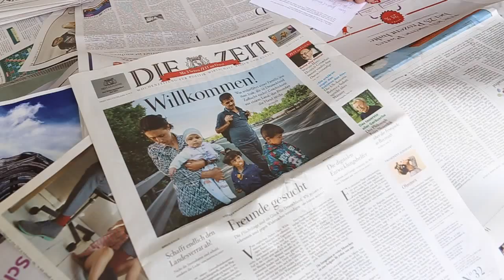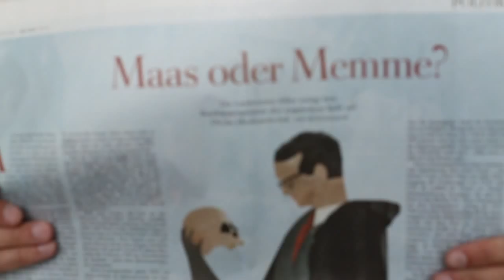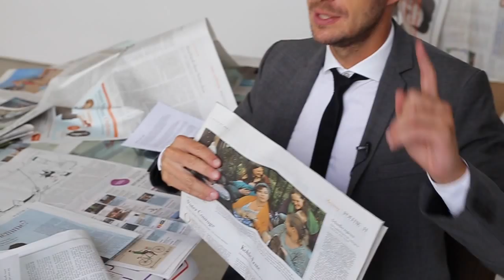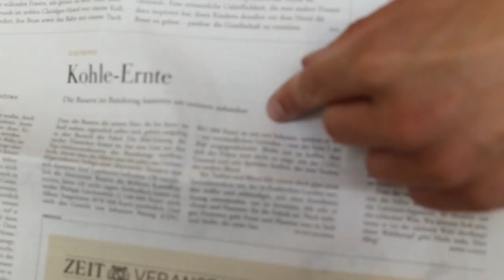ZEITraffer #5 - Florian Schroeder liest DIE ZEIT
DIE ZEIT begleitet ihre wöchentliche Ausgabe mit dem Videoformat „ZEITraffer“, in dem Florian Schroeder regelmäßig die Inhalte der aktuellen Zeitung kommentiert. Hier die Ausgabe vom 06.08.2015